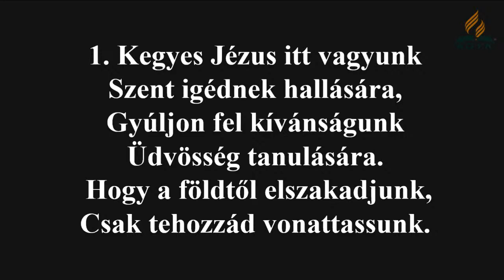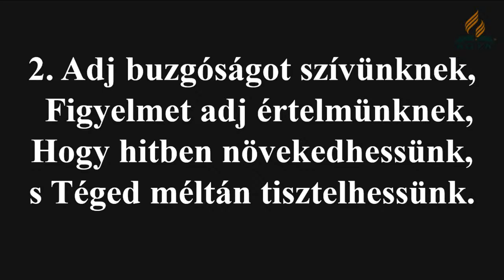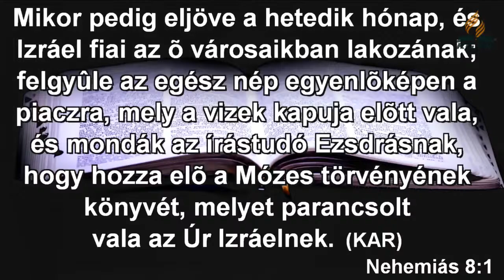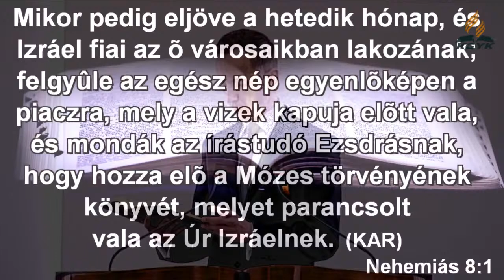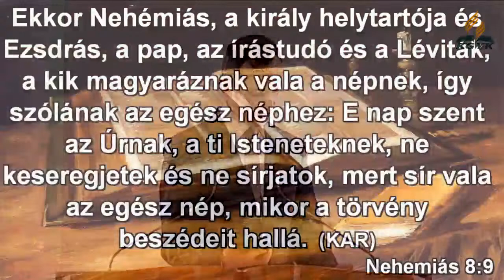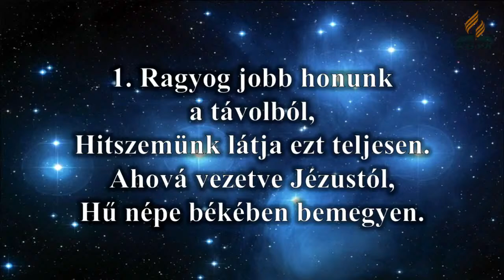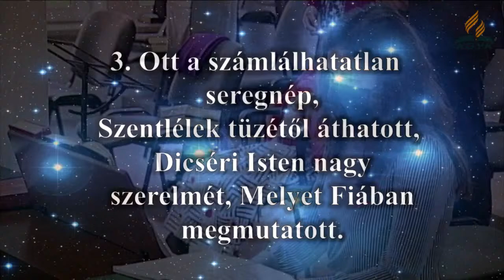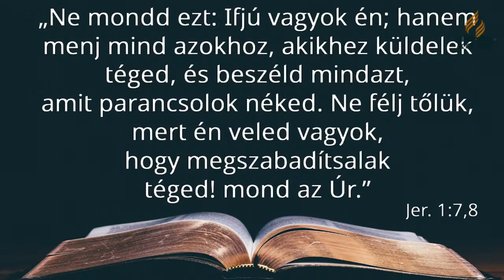Délelőtti Istentisztelet (2021.03.20.)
Délelőtti Istentintisztelet - Igét hirdet: Filep-Lukács István

Végén: Ted Wilson üzenete - Isten ma is elhívja és felhasználja az ifjakat!